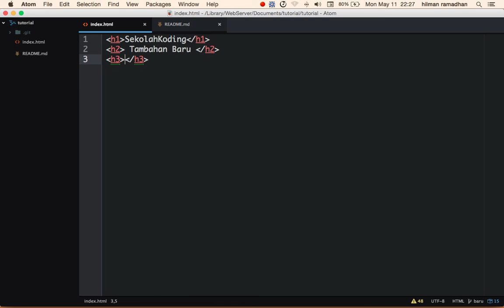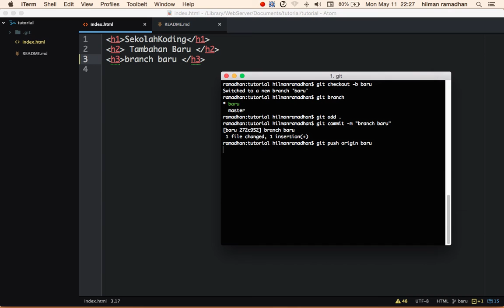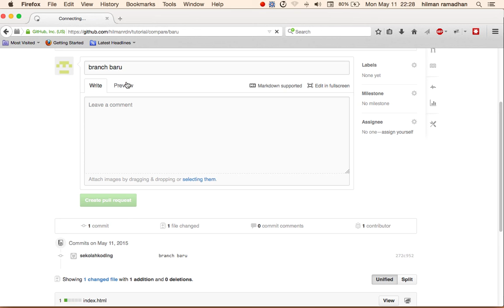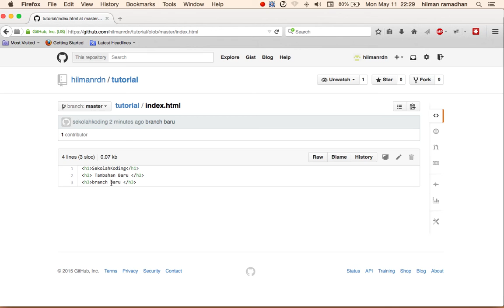Apa Itu GitHub (Branch dan Merge)